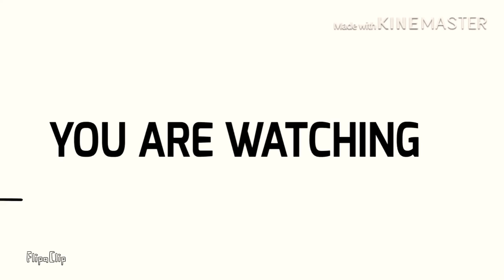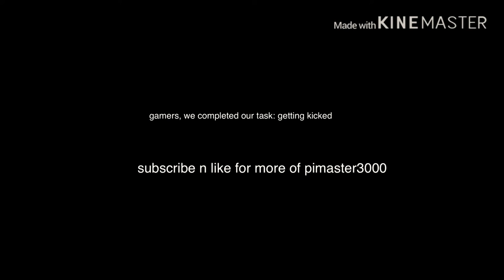TROLLING AT DIFFERENT PLACES!😂👨‍💼 (pimaster3000)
No hate to these roblox communities, I was just very bored so I decided to do this..